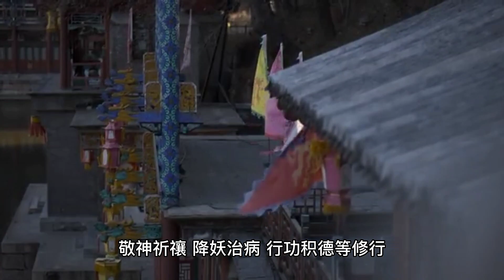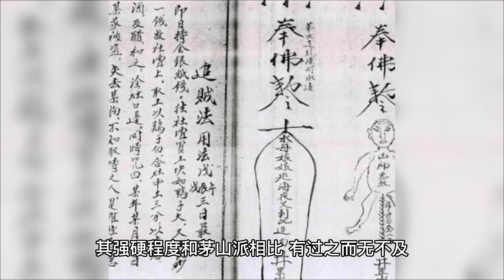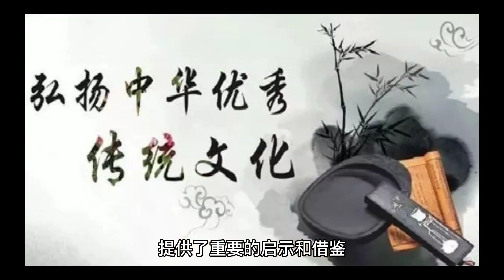福建元始宗教闾山派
闾山派，又称闾山道、闾山教等，最早源于闽越故地的原始宗教，闾山信徒及法师相信透过奏职受箓、敬神祈禳、降妖治病、行功积德等修行，死后可升仙并进入闾山仙境。传说闾山是道教中的一个独立王国，其确切位置或入口在闾山道内部亦有不同说法，但普遍认为是位于另一空间、隐于水中的神秘圣域，有在福建闽江江底之说，山中分布有不同的洞窟，每一洞窟代表一个分支，由不同洞主（祖师）掌管，山中居住著由闽越上古时期传承至今的闾山道历代仙真、祖师、护法、神将等，祂们与人间的法师一同监察、维护此世的安宁。
闾山派奉晋代著名道士许旌阳真人为祖师，也祭祀董奉真人等神。主要有几种支系：
三奶派：又称红头派，奉临水三夫人：陈靖姑（陈大奶）、林九娘（林二奶）、李三娘（李三奶）等三位女神为宗师，多行庙会作醮、婚寿喜庆之仪式等。
法主公派：又称乌头派，奉法主真君为宗师，多行丧事、驱魔。
徐甲派：奉清微质初真君徐甲为宗师，多行丧事、驱魔，现多混入红头派、乌头派。
另一种为流行于华南的道教派别“普庵派”，也相当程度上融合了闾山派的法术思想。
闾山派法术以强硬的霸道法术为主，本着不是你死就是我亡的思想，不管是针对鬼魂还是对手，都是一种极具杀伤力的方法，其强硬程度和茅山派相比，有过之而无不及。闾山派的霸道之法，如：上刀山、下火海、登云楼（用三张、五张、七张、九张，甚至更多的八仙桌垒叠，不用任何东西加固，道士在顶层翩翩起舞，行罡布法。）
闾山派吸收了道教净明道、正一道等派与佛教禅宗、净土宗、密宗瑜伽派、儒家忠君孝亲等三教的理论与思想，广纳许多神佛，如释迦牟尼佛、秽迹金刚、妙善元君（观音菩萨的一种化身）、妙医尊者（龙树菩萨的一种化身）、妙见真君（玄天上帝的一种化身）、妙济真君（许逊）、梁武帝、昭明太子、宝志禅师等，主要以各种法事，为人消灾除厄，并传播到华南与东南亚各地。其思想内容丰富、内涵深厚，影响深远。推动了中国传统文化的发展和演进，为后来的学术和文化人物提供了重要的启示和借鉴。